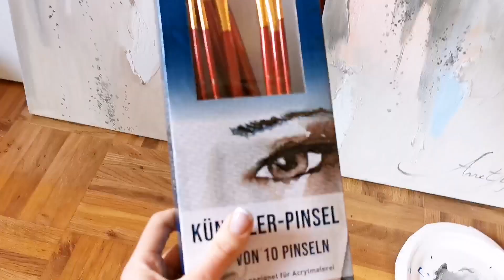Новый диптих с поталью и акварель Schmincke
В данном видео я рассказываю о новых своих картинах, говорю о технике и некоторых материалах.